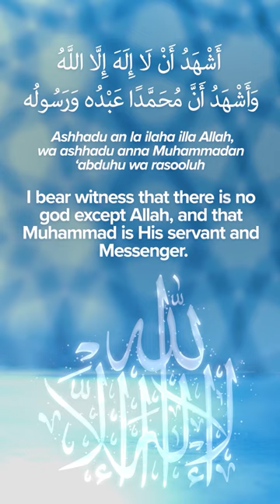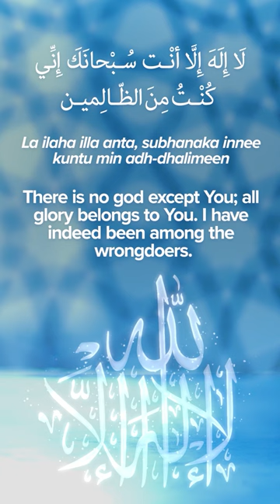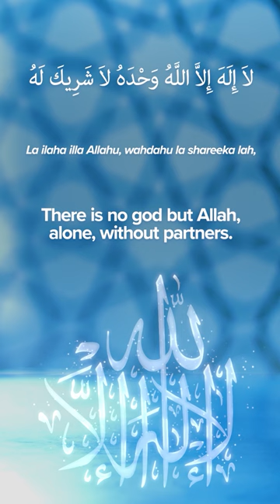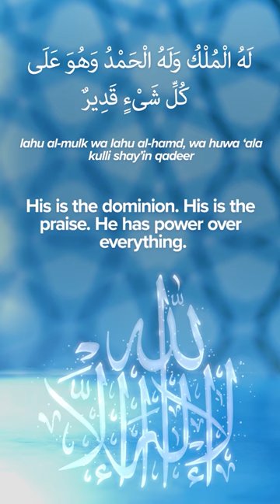How To Use “La Ilaha Illa Allah” in Your Dhikr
Have you renewed your faith today? Declaring Allah's Oneness is the essence of Islam and something we should say constantly. Listen and repeat new ways to say “la ilaha illa Allah” into your dhikr routine.